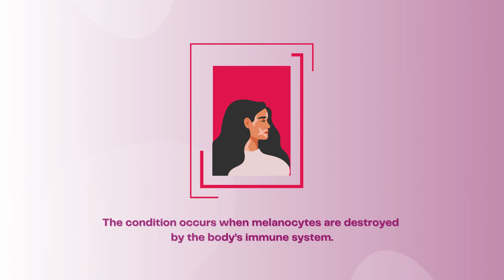What is Vitiligo | Best Dermatologists in Sarjapur Road | Dr Kavitha | Sktruderma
Vitiligo is a skin disorder in which smooth white areas (called macules or patches) appear on a person’s skin.